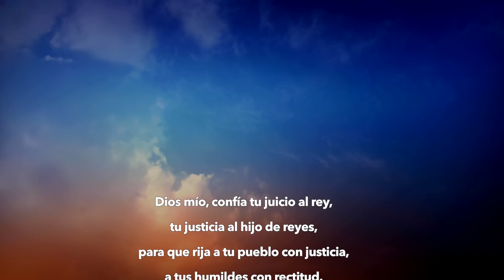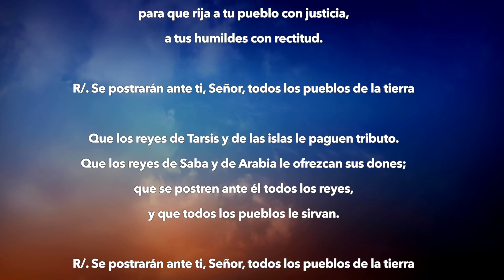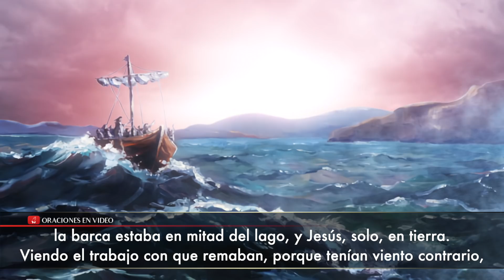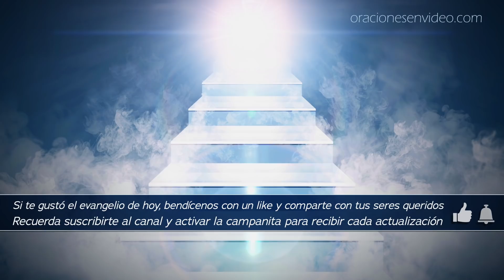Evangelio de Hoy Miercoles 9 de enero de 2019 Animo soy yo, no tengais miedo